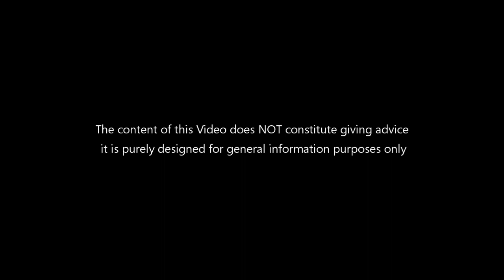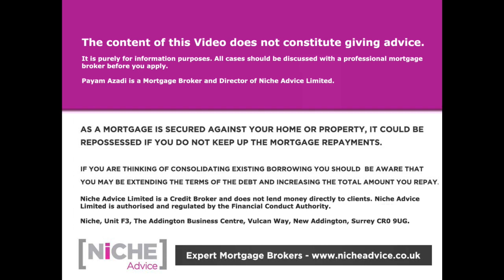How To Buy A Property In 2023: Dealing With Estate Agents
In this video, we take a look at how to buy a property in 2023. Dealing with estate agents can be tricky, but our tips will help you get the best deal possible.